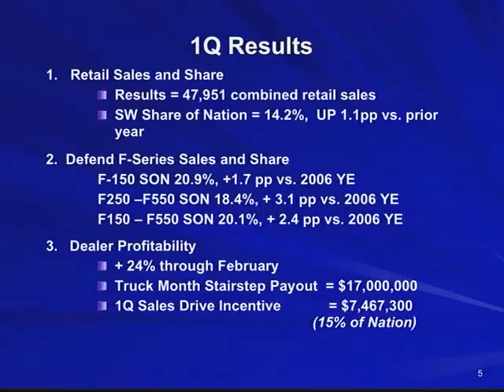Ford LM Quarterly Update 3